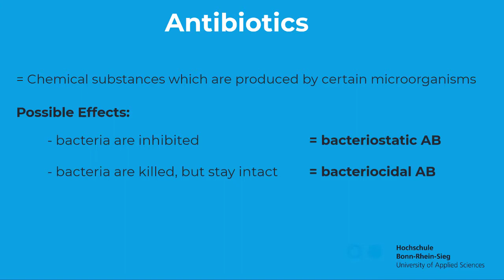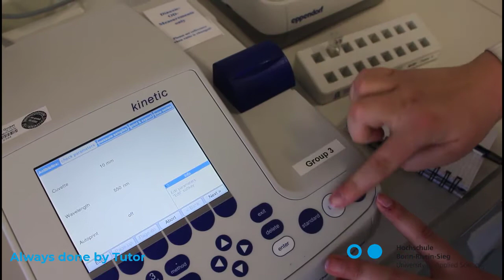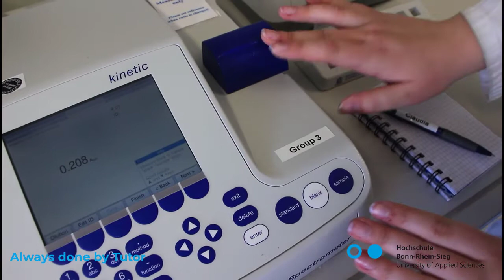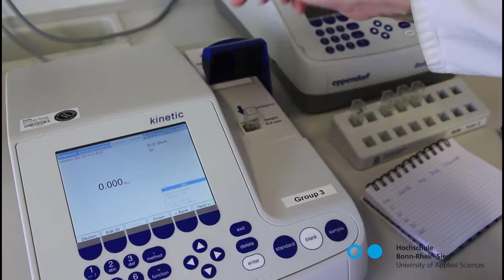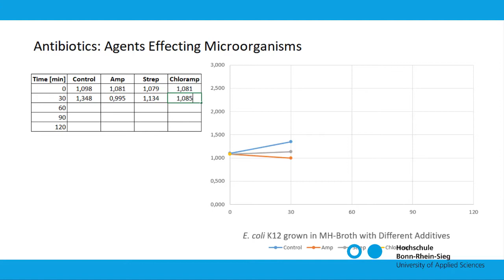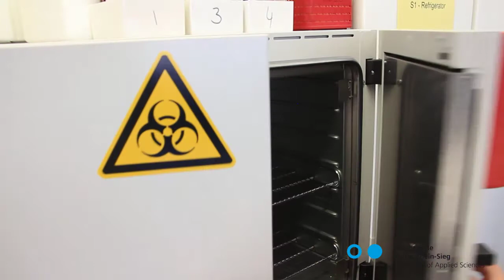Antibiotics: Agents Effecting Microorganisms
The module Microbiology is one of the modules being taught in the 2nd semester of the study programme “BSc Applied Biology”. The following video provides an insight into the practical course. The experiment “Antibiotics: Agents Effecting Microorganisms” is one of several experiments performed in this course.